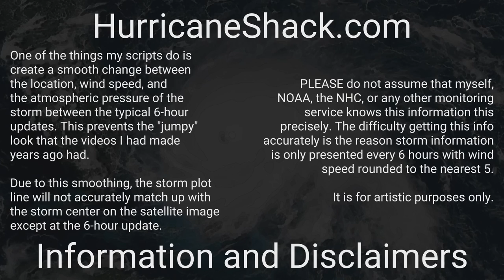1970 Atlantic Hurricane Season